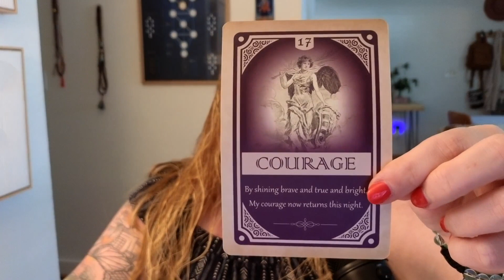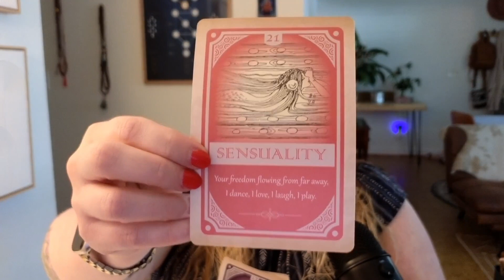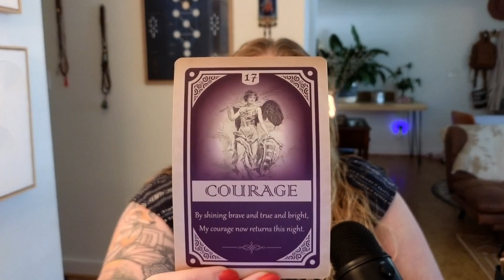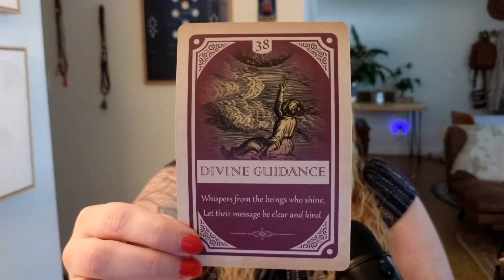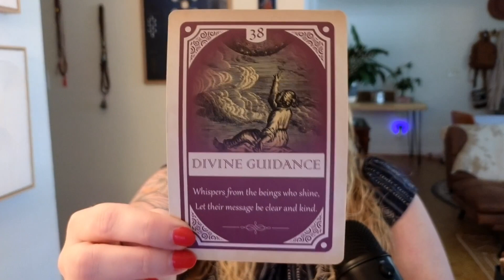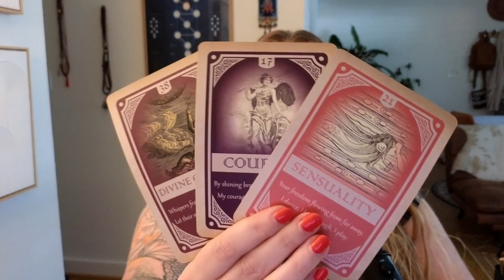Craving Sensual Pleasures + Calling It In || Kate Moriah - PSY GYM Psychic Playground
Today's Channeled Message: Craving Sensual Pleasures + Calling It In  |  The Daily Vitamin #211

READ THE BOOK:

Please be aware that all videos are general readings and not personalized consultations. As a viewer, you are responsible for your own interpretation and actions based on these readings. Kate Moriah and Bomming Eye Healing Arts take no liability for individual interpretations or life choices.

Join our cosmic soul tribe as we journey together, seeking truth, empowerment, and prosperity.

Discover the power within and embrace your unique path. Remember, you hold the key to manifesting your destiny and creating a profound shift in your life.

Let the light of your soul guide you on this transformative adventure.